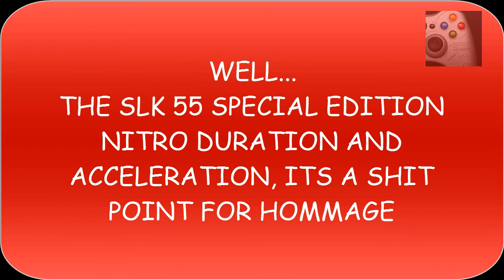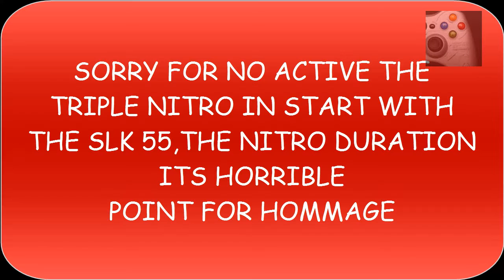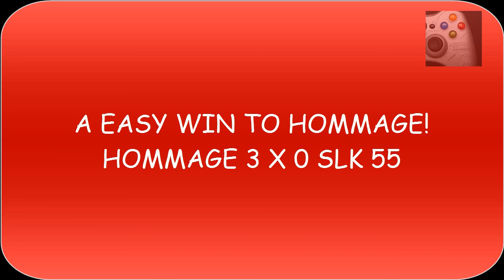BMW Hommage VS Mercedez SLK 55 Specil Edition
1 more video today, i promise
tomorrow the schedule backs from normal!

such as criticism, comment, news reporting, teaching, scholarship,

you have an issue with me posting this song or picture please
messaging system. Once I have received your message and
determined you are the proper owner of this content I will have it
towards the artists of the

music. I try to help promote their music and their social networks.